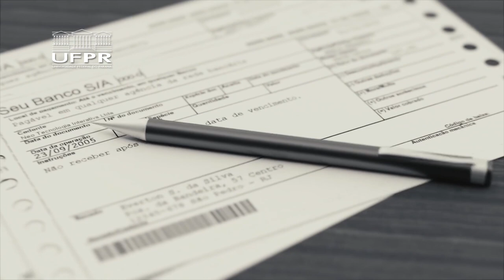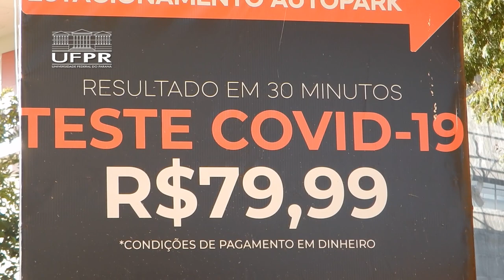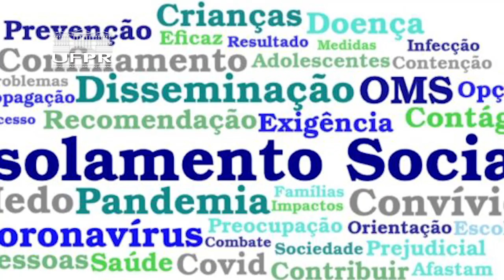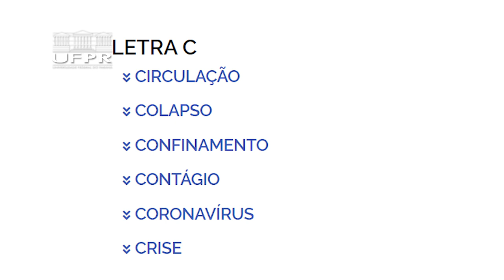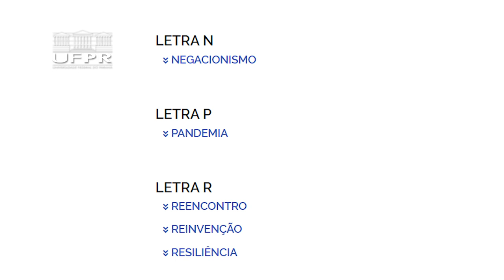Informa | Iniciativa elabora lista com o vocabulário da pandemia do novo Coronavírus (21/09/21)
As palavras mudam com os anos, ganhando e perdendo significados. Na pandemia do novo Coronavírus, não foi diferente. Palavras como “máscara”, “aglomeração” e se tornaram frequentes no nosso vocabulário e passaram a ser acompanhadas por significados que não existiam antes. Um projeto coordenado pela professora Verli Petri, da UFSM - e que conta com a participação de professores e alunos da UFPR -, quer reunir em um dicionário essas palavras e seus novos significados, com o intuito de ajudar na compreensão de como foi esse período.